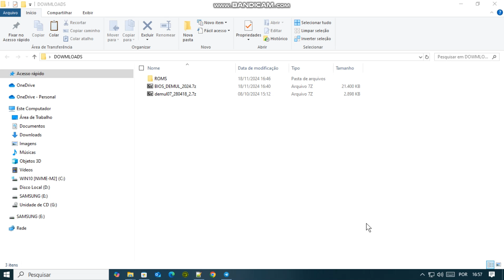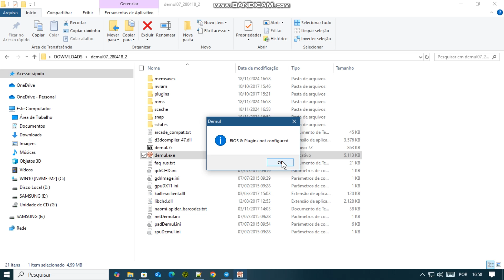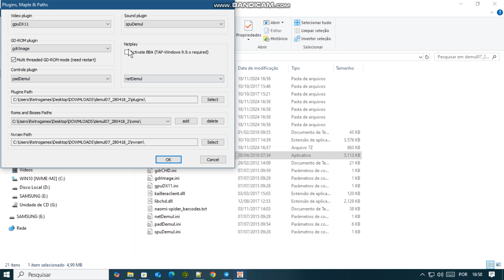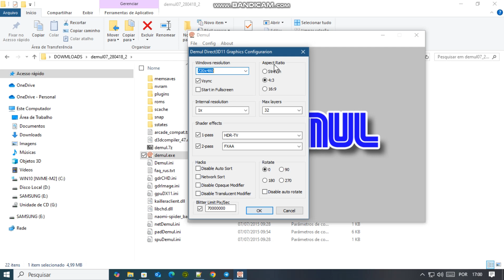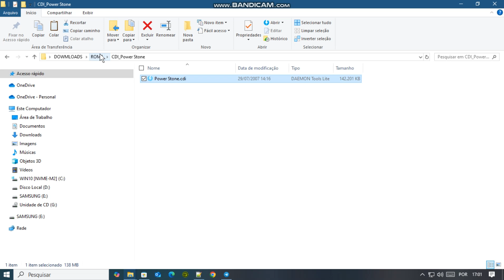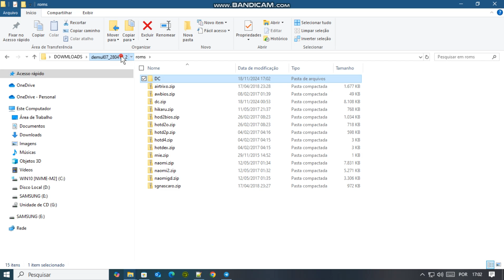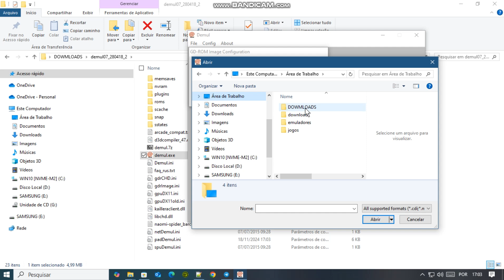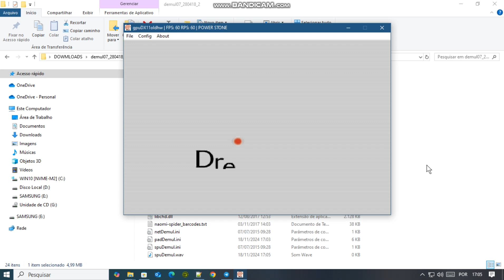Como jogar jogos de naomi e dreamcast no pc (Dicas úteis) 2024